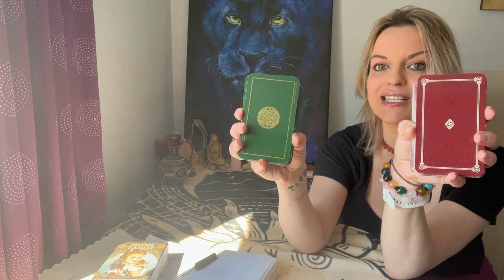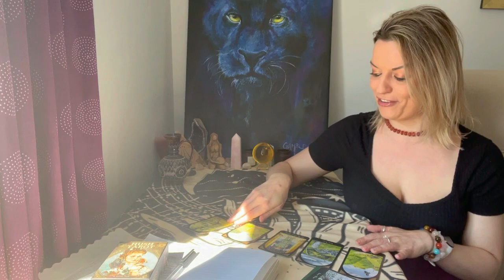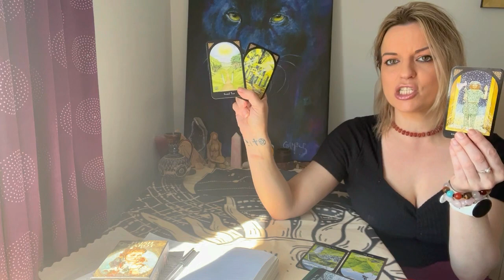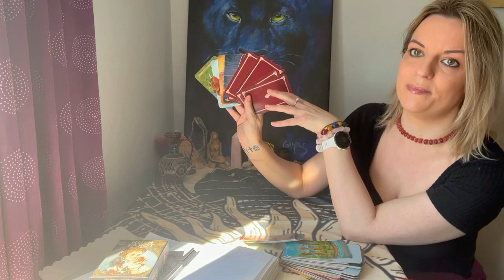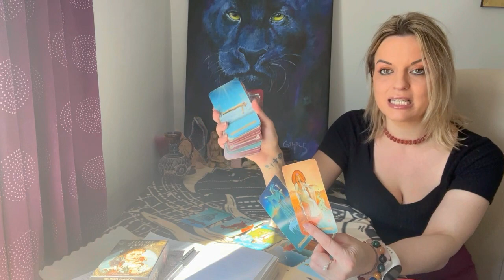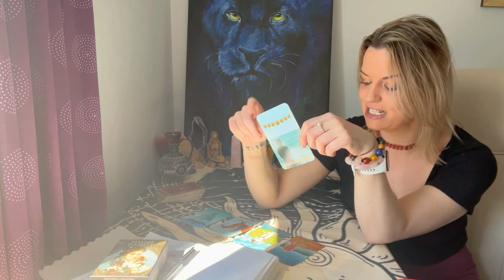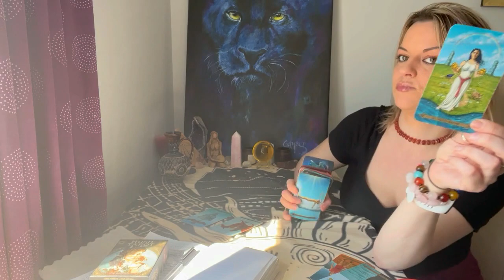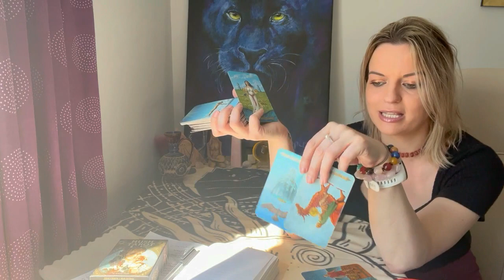Are they watching you and will they reach out? Pick a card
Card One : 1:47
Card Two : 8:38
💜SAME DAY READINGS AVAILABLE £10 a question 💙Vídeo readings available